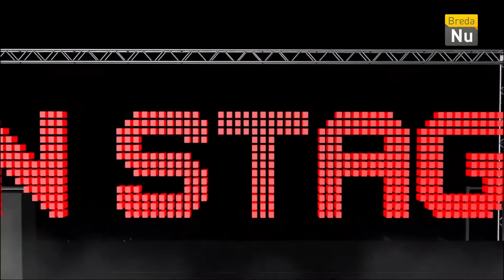OnStage - Nancy Kleurenblind & De Zingende Roadie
Dit keer in OnStage staat het vrouwelijke duo: Nancy Kleurenblind & de Zingende Roadie op het podium. Ze brengen hun zeer speciale muziekstijl ten gehoren. Ook komen café Bel Air en DJ School Breda aan bod!